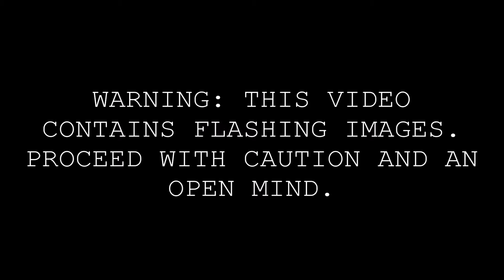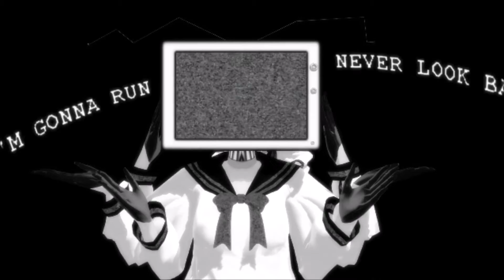【MMD】ECHO【FULL VERSION】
FULL VERSION

I AM SO HAPPY HOW THIS CAME OUT.

I was surfing around in deviantart when I came across this amazing model. THE ECHO MODEL

I was so happy
sooooo I decided to put the Echo video into a mmd video!